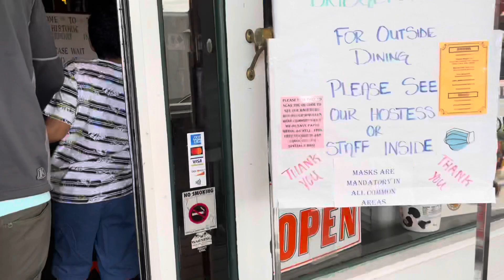Our 9th Anniversary || Memorial Weekend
We celebrated our 9th anniversary in Bridgeport Ca soaking in the hot springs. 🙂